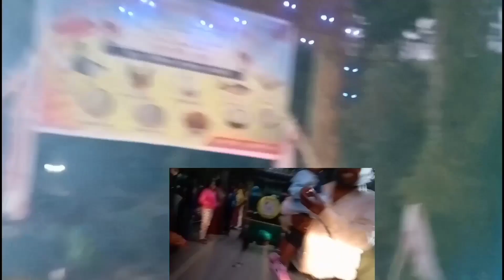বিহুৰ বতৰত Namashkar axom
ইংৰাজী নৱবৰ্ষৰ শুভেচ্ছাৰে আগুৱাইছো
মোৰ নাম (নমস্কাৰ)চেনেলৰ নাম( নমস্কাৰ)
আৰু আপোনালোকলৈ ও নমস্কাৰ &
আশীৰ্বাদ কৰিব  Namashkar 😊
লাইক@
কমেণ্ট@
চেয়াৰ @
কৰিব
নিজৰ বুলি ভাবি হে
অলপ হেৰি ______
নমস্কাৰ দেই %১০০_